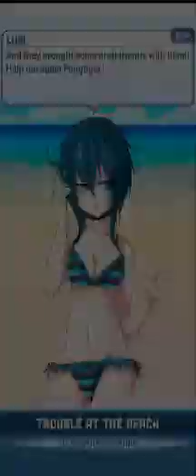Gacha Resort Part 13 Chapter 1-1 Creating the Resort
Chapter 1: Lunime Vacation
Mission1: Creating the Resort